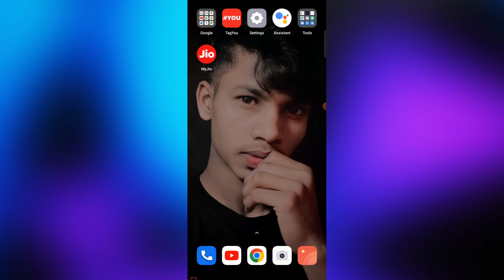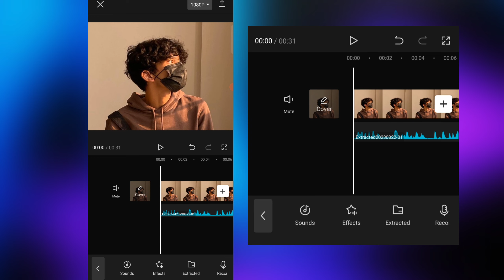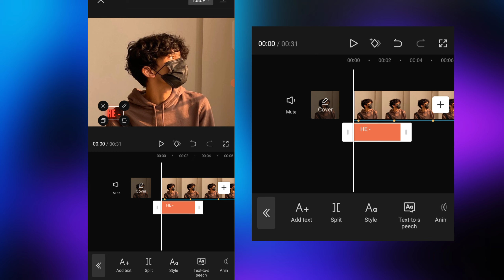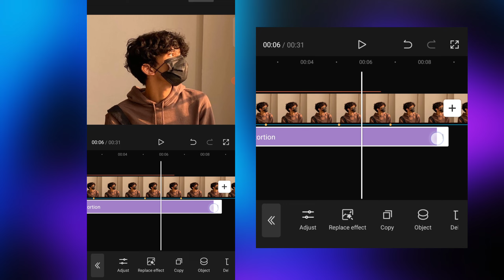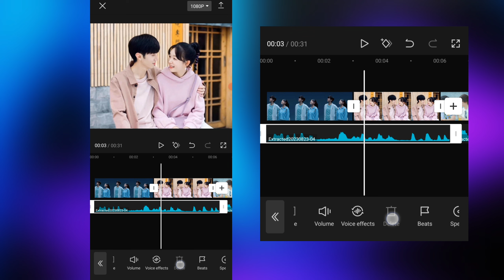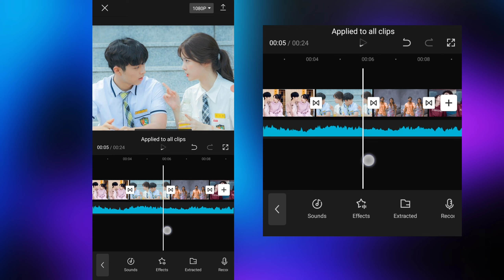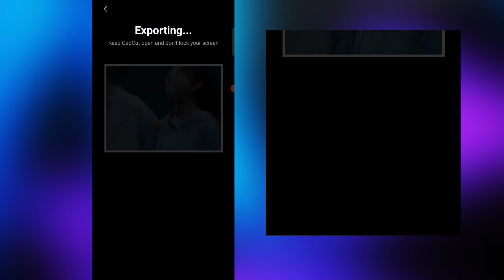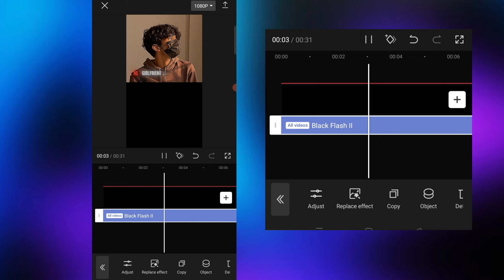New Trending Instagram Lyrics Reels Video Editing | Romantic Love Lyrics Reels Video Tutorial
~ Title :-   New Trending Instagram Lyrics Reels Video Editing | Romantic Love Lyrics Reels Video Tutorial

Heyy Guys So Aaj Ke Iss Video Me Maine Aapko Bataya Hai Ki Kaise Aap Instagram Ke Trending Romantic Love Lyrics Reels Video Bana Sakte Ho Wo Bhi Capcut App Se So Video Ko End Tak Dekhna Thankuhhh 🤗❤️✨. !

• Instagram Trending Romantic Love Lyrics Reels Edit
• New Trending Reels Tutorial
• Instagram Trending Love Reels Tutorial
• Viral Couple Love Lyrics Reels Video Editing in Capcut
• Viral Couple Romantic Lyrics Reels Tutorial
• Trending Romantic Love Dialogue Lyrics Video Editing
• Lyrics Video Editing
• Trending Love Reels Tutorial
• Trending Romantic Status Reels Editing
• Couples Love Lyrics Reels
• Romantic Dialogue Text Lyrics
• ip status.world reels editing
• Edit Reels Like zx_lissa___
• zx_lissa___ Viral Romantic Love Reels Tutorial
• edit Reels Like Kohluuh
• Kohluuh Trending Reels Tutorial

📸💙 MORE TOPICS :-

- how to edit Reels like 2.25_editz
- 2.25_editz reels Tutorial
- 2.25_editz
- 2.25_editz romantic reels video editing
- ip.status.world reels Tutorial
- feel5u.in
- edit Reels like feel4u.in
- feel4u.in reels Tutorial
- Capcut Lyrics Reels Video Editing
- Capcut Trending Lyrics Reels Edit
- Edit Reels Like Gadchiroli _katta
- gadchiroli_katta Instagram Reels Editing
- edit Reels like kr.beats
- kr.beats lyrics reels Tutorial